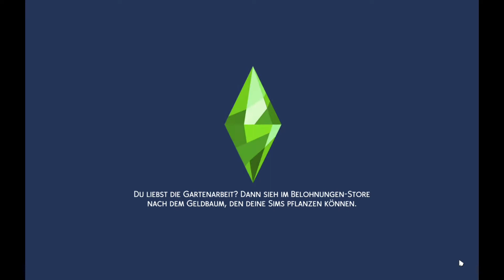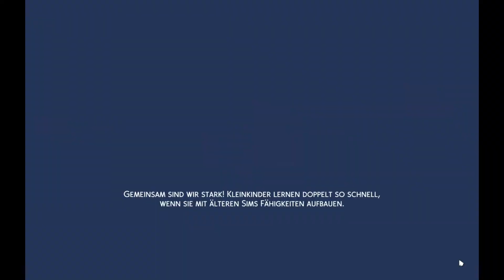DIE SIMS 4 – Let's Play #087 – Frau Peper für Olympia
DIE SIMS 4 ist ein Spiel von EA Games.